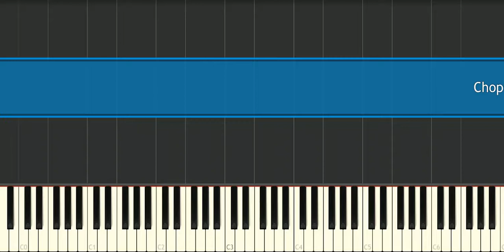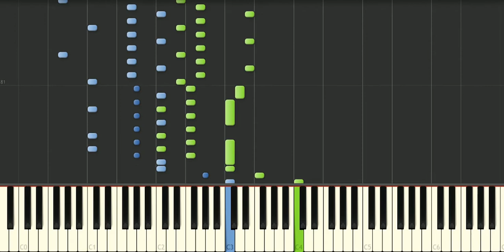Chopin Etude Op. 25 No. 12 - Piano Tutorial - Synthesia HD